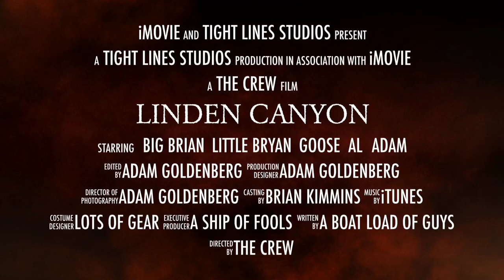Lindenkohl Canyon White Marlin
Overnighter for tuna that turned into a great white and blue Marlin trip